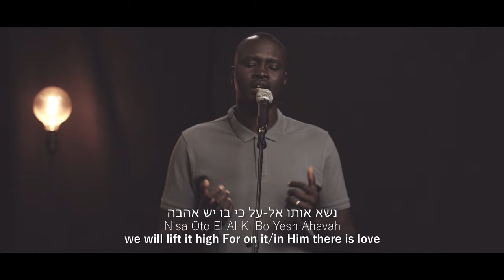THE BANNER | הדגל | Ha-degel LIVE Worship in Hebrew | subtitles (official video)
Personal thanks to Josh Garrels for his song "The Banner" which was the inspiration for this song and for his agreement that I write something in Hebrew inspired by his song.

Music & Lyrics: Yohanan Stanfield
Visual Production: Yoel Davis - Yuval Arts
Lead vocal: Dundit John
Audio Production: Tairo Arrabal - Enginear Audio Solutions
Keys:  @EmanuelRoroMusic
Music Production & Acoustic guitar: @seangoldberg96
Drums: Matan Goldberg
Bass Guitar: Mark Danuwel
Electric Guitar: Yoni Davis
Violin: Natan Zavodnik
Audience and Choir: graduates of Lech L'cha Israel and guests
Video Filming: Yoel Davis, Eddie Shvartz and Sharon Shachani
Special thanks to "Lech Lcha", Bain Hakolot, Solu and Revive Israel for all the support and help in making this project happen.

פרויקט "המסע בהלל"
מילים ולחן: יוחנן סטנפילד
הפקה ויזואלית: יואל דייויס - יובל אמנויות
הפקה מוסיקאלית וגיטרה אקוסטית: שון גולדברג
סולן: דונדיט ג׳ון
 הפקת סאונד: טאירו אראבל
 Enginear Audio Solutions
קלידים: עמנואל רורו
תופים: מתן גולדברג
גיטרה בס: מארק דנאוול
גיטרה חשמלית: יוני דייויס
כינור: נתן זבודניק
קהל ומקהלה: בוגרי "לך לך" ישראל ואורחים נוספים
 צלמים: יואל דייויס, אדי שוורץ ושרון שאחאני
תודה מיוחדת ל"לך לך", בין הקולות, סולו ורביבי ישראל על התמיכה והעזרה להוצאת הפרויקט